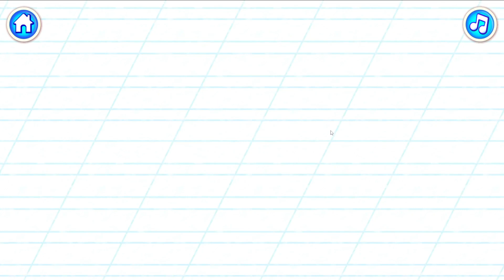Embark on Learning: Bini ABC's Alphabet Tracing and Spelling Fun for Preschool Kids! - F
Embark on Learning: Bini ABC's Alphabet Tracing and Spelling Fun for Preschool Kids!
This learning video is a valuable resource for children, aiding in academic progress and establishing a strong foundation for preschoolers, babies, and kindergarteners. We extend our utmost gratitude to the talented Android game developers on the Play Store for their remarkable contributions.

Alphabet Games: We've created a variety of interactive games that make learning the alphabet a breeze. From letter recognition to letter sounds, our games cover it all.

Alphabet Activities: Get ready for hands-on activities that will keep your child engaged while they learn. We believe in the power of play to foster learning.

Fun and Engaging Content: Learning the alphabet shouldn't be boring. Our videos are filled with colorful animations, catchy tunes, and exciting challenges that will captivate your child's imagination.

From A to Z: We cover the entire English alphabet, helping kids learn letters, phonics, and even numbers, all while having a blast.
 One Piece Laughs: Yes, you read that right! Join us as we combine the world of "One Piece" with alphabet learning. Laughter is the best teacher!
 Educational and Entertaining: Our content is designed to strike the perfect balance between education and entertainment. We want kids to have fun while they learn.

So, whether you're a parent, teacher, or caregiver, our channel is here to support your child's journey to mastering the alphabet and laying a strong foundation for language and literacy skills.

Together, we'll make alphabet learning a memorable and enjoyable experience for your little ones!

This is my original Screen record gameplay.  We aspire to create content that benefits children, parents, and teachers alike. Please remember to show your support by liking and sharing our content.